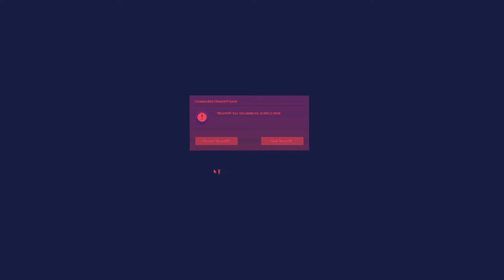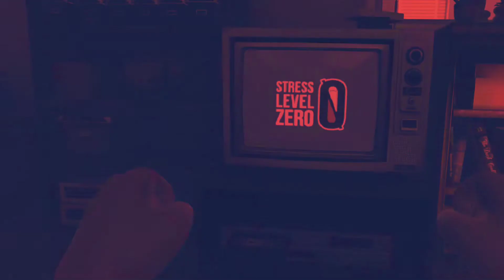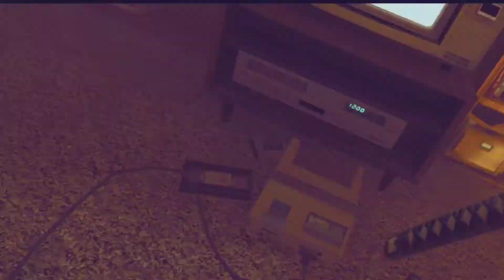PLAYING SCARY DUCK HUNT WITH MY FRIENDS.(DUCK SEASON) my soul left my body playing this game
scary ass game with a scary ass dog

music used for like 2 seconds: bones from imagine dragons.